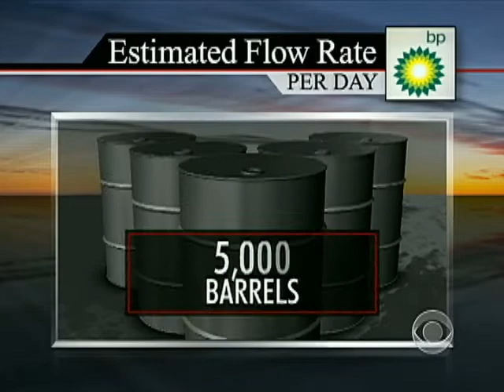BP Worst-Case Estimate Revealed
Over the past two months the oil leak estimates have constantly changed but a new internal BP document shows the worst-case number could be 100,000 barrels. As Don Teague reports, the economic and environmental tolls continues to rise.